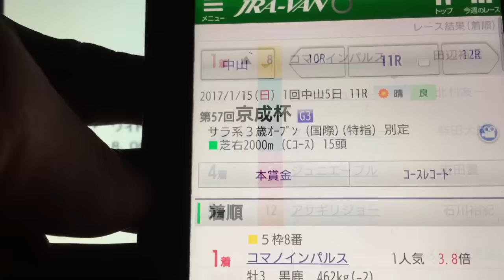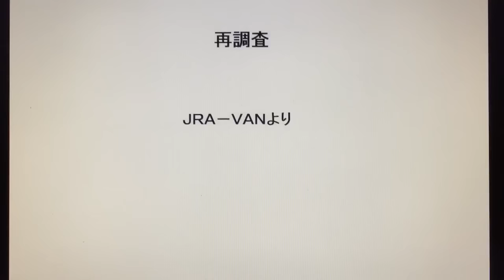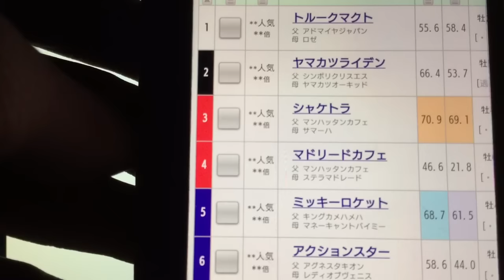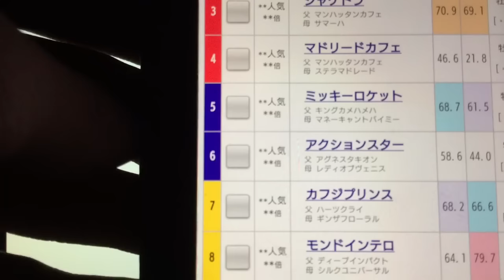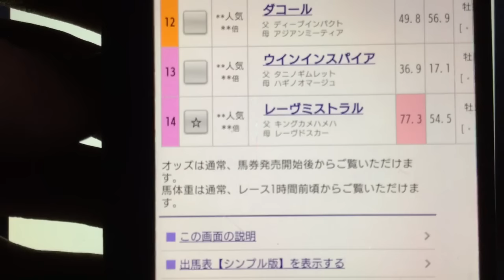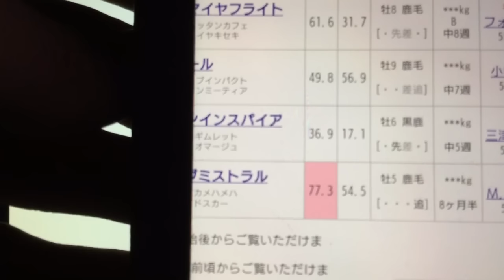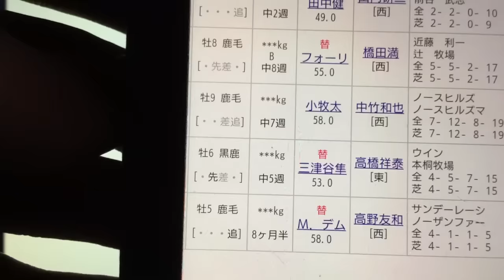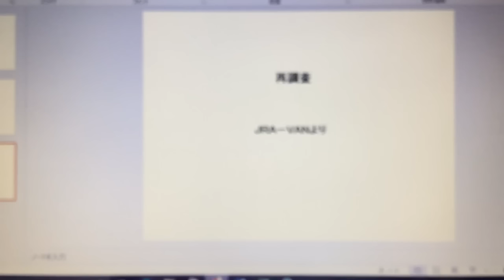『もしたら』再調査（日経新春杯）2017-11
再抽選の結果、、逆にこの馬を少し買ってみる。。